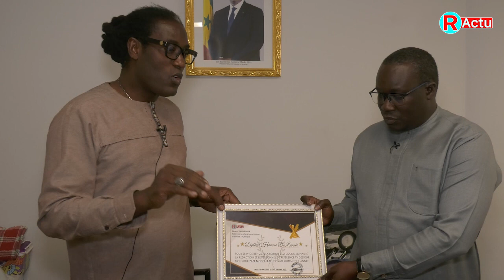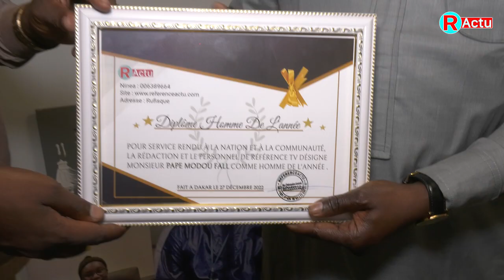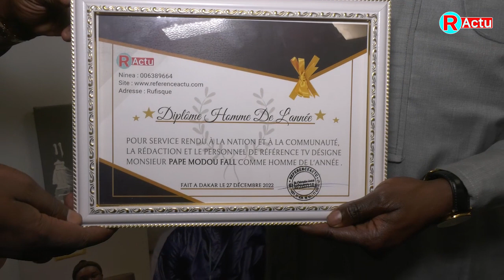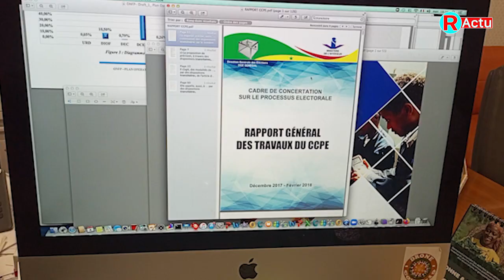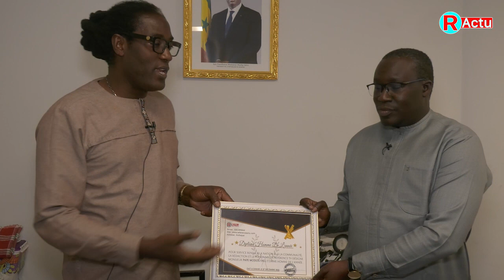Pape Modou Fall L'homme de L'année Fait Le Bilan De Sa Direction Et Argumente Le Troisième Mandat